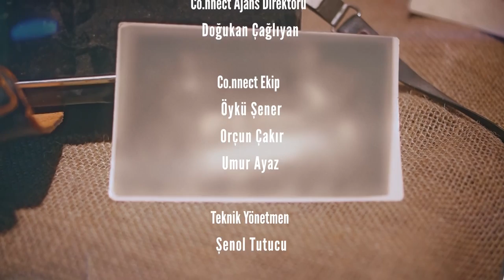HALİL SEZAİ "ÖYLE YAŞASAM ANNEM KAFAMI KIRAR!"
Gör Beni serisinde bu hafta konuğumuz Halil Sezai. Hapiste iyi vakit geçirdiğini anlatan Halil Sezai, bolca kitap okuduğunu ve neden bu duruma düştüğünü çok düşündüğünü söyledi. Ülke bu durumdayken albüm yapmanın içinden gelmediğini ifade eden Halil Sezai, keyifsiz olduğu bir dönemde olduğunu ekledi.